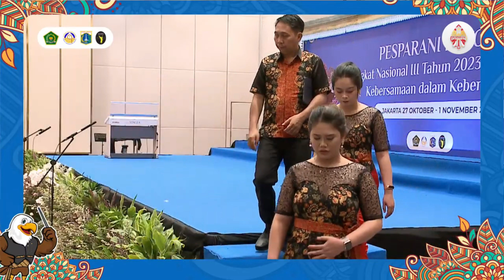Sulawesi Utara Juara 1 PSDW (Paduan Suara Dewasa Wanita) | Pesparani Katolik III Tahun 2023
Pesparani Katolik III Tahun 2023
Sulawesi Utara Juara 1 PSDW (Paduan Suara Dewasa Wanita)
Peraih Gold Champion

Selamat menyaksikan
Terima kasih